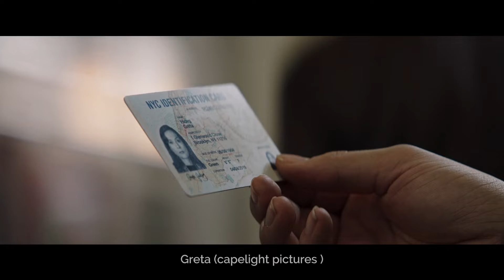Kinostarts der Woche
Die Geschichte vom Zauberer von Oz ist legendär. Diese Woche kommt eine Fortsetzung ins Kino! Wen das freut, der sollte aber leise jubeln, denn es sind außerdem auch noch Monster im Kino unterwegs, die von Geräuschen angelockt werden.